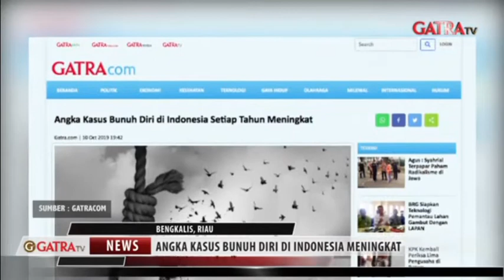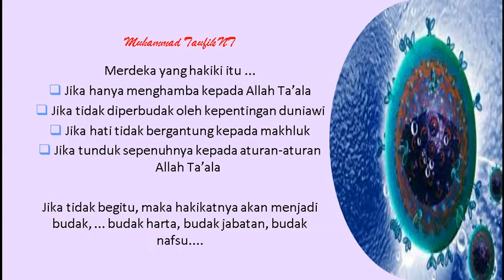Potret Manusia-manusia Merdeka (Umar r.a Saat Pembebasan Palestina & Rib'i bin Amir Saat Qadisiyah)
Kesederhanaan Khalifah Umar r.a dan Rib'i bin Amir r.a di depan kemewahan dan kemegahan Sophronius dan Rustum.

Khutbah Jum'at 2017